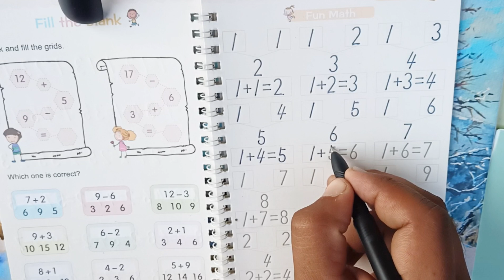math video for kids